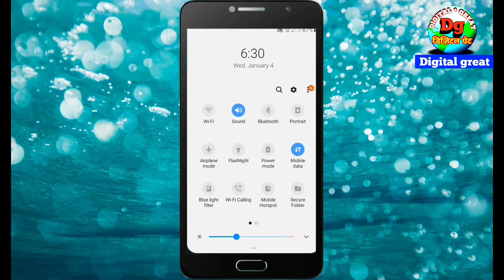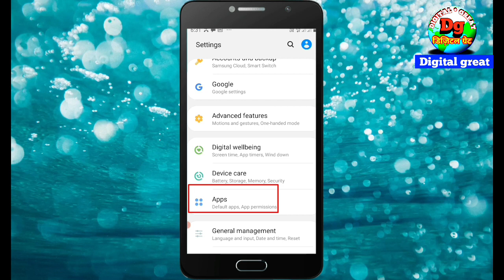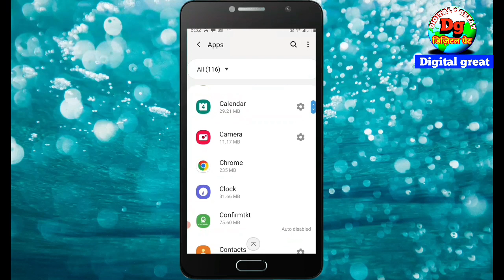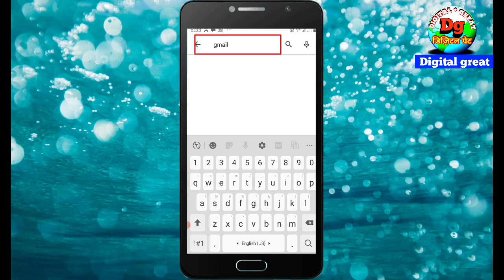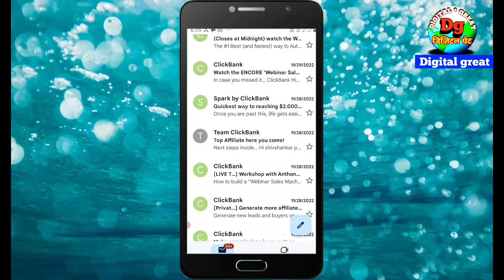Gmail में OTP नहीं आ रहा है तो कैसे ठीक करें | How to fix if OTP is not coming in Gmail ?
दोस्तों नमस्कार 💐🙏🏻
हमारे यूट्यूब चैनल डिजिटल ग्रेट ( Digital Great) पर आपका बहुत-बहुत स्वागत है दोस्तों हम इस वीडियो में आपको बताने वाले हैं कि अगर आपके Gmail आईडी पर OTP नहीं आ रहा है तो इसे कैसे ठीक कर सकते हैं

Gmail per OTP Nahin a raha hai kaise theek Karen,
Gmail per OTP Kaise theek Karen,
Gmail per OTP Nahin a raha hai theek kaise karen,
Gmail ID per OTP Nahin a raha hai to Kaise theek Karen,
gmail mein otp nahin a raha hai kya karen,
gmail main otp nahi aa raha to kya karen,
gmail main otp nahi aata to kya karen,
Gmail otp,
Otp on Gmail,